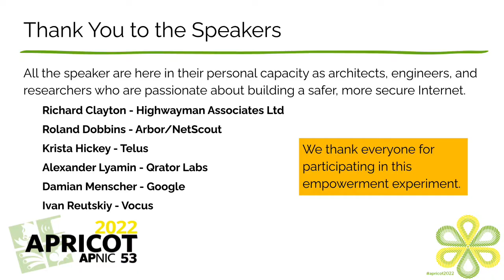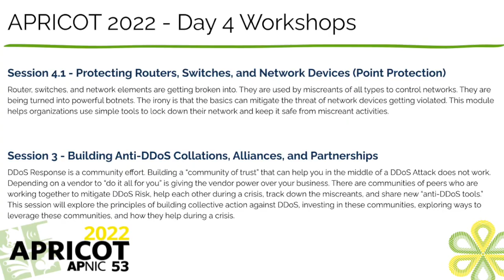Question 2 - The Dire DDoS Realities - How Bad can it Get? (APRICOT 2022)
"What could organizations do to minimize the risk to these “worst attacks?”

Today’s most common DDoS attacks are simple, brain dead, and effective. We live in a world where it is easy to craft a DDoS using simple reflectors. DDoS simplicity has consequences. Organizations craft their DDoS defenses to cater to what they see today. They are not exploring the possibilities. Possibilities from known DDoS techniques in the past. Feasible DDoS demonstrated, tested, but has yet to be actualized by the miscreants.

This panel session walks through these possibilities of what could happen if a smart attacker would do just a little more homework. Each panelist will be asked a series of questions to explore  “How bad can DDoS get.” The objective would be to have a tool for our peers to use to explain to decision-makers the potential risk and necessity for action. Panelists’ wisdom will help map out grave risks we’re facing and pointers to explore DDoS Resiliency Architectures to minimize the impact risk.

All the speakers are here in their personal capacity as architects, engineers, and researchers who are passionate about building a safer, more secure Internet.

* Richard Clayton - Highwayman Associates Ltd
* Roland Dobbins - Arbor/NetScout
* Krista Hickey - Telus
* Alexander Lyamin - Qrator Labs
* Damian Menscher - Google
* Ivan Reutskiy - Vocus

We thank everyone for participating in this "empowerment experiment." We hope that engineers, architects, sysadmins, leaders, and many others listen and reflect on the knowledge and wisdom provided by the speakers. Together, they provide decades of experience fighting DDoS and building Resilient systems.